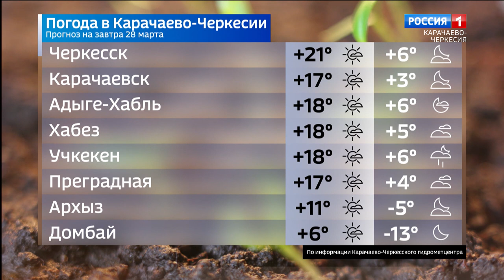Вести Карачаево-Черкесия 27.03.2023